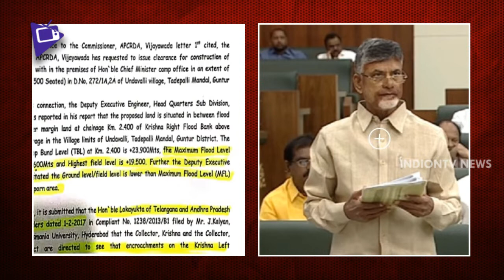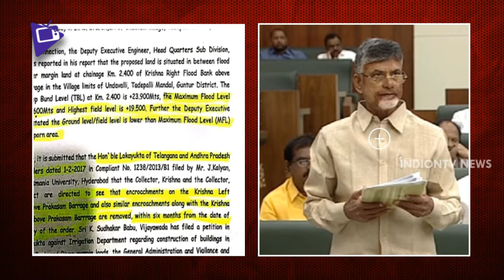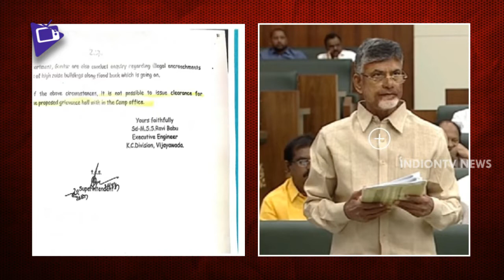YS Jagan Unveils Chandrababu Scam Over Rivers | Chandrababu Clarifies About His Illegal Residence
YS Jagan Unveils Chandrababu Scam Over Rivers. Andhra Pradesh Ex-Chief Minister Chandrababu clarifies about his Illegal Residence.